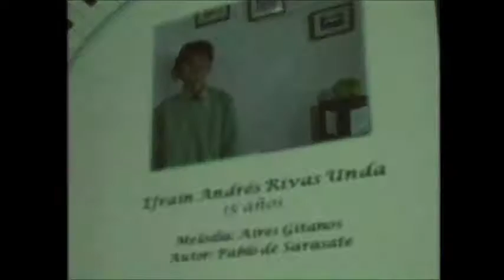XV FESTIVAL DE TECLADO "Festival de Ganadores" 2015: Efraín Rivas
XV  FESTIVAL DE  TECLADO "Festival de Ganadores" 2015
Organizado por: MUSIRAMA MÉRIDA
CENTRO DE ENSEÑANZA MUSICAL
Sábado, 17 de octubre de 2.015
Auditorio C.C. Tulio Fébres Cordero
Sala: Spinetti Dini

1) María  Alejandra  Grudé  Segovia
Edad: 12 años
Melodía: “La Valse d'Amelie”
Autor: Yann Tiersen

2) Claudio  José  Vásquez  Gómez
Edad: 11 años
Melodía: “Valle Gerudo (Leyenda de Zelda)”
Autor: Koji Kondo (Arr. Kyle Landry)

3) Anny  Dubraska  Dugarte  Dávila
Edad: 12 años
Melodía: “Umi No Mieru Machi”
Autor: Joe Hisaishi

4) Reinaldo  José  Vera  Lara
Edad: 11 años
Melodía: “Badinerie”
Autor: Juan Sebastian Bach

5) Carlos  Daniel  Guerrero  Monsalve
Edad: 11 años
Melodía: “Invitación al Vals”
Autor: Carl Maria von Weber

1) María  Juliana  Guillermo  Martínez
Edad: 16 años
Melodía: “Danza de la Muñeca Cómica”
Autor: Mika Yamashita

2) Efraín  Andrés  Rivas  Unda
Edad: 15 años
Melodía: “Aires Gitanos”
Autor: Pablo de Sarasate

3) Daniela  Alejandra  Rangel  Nieto
Edad: 16 años
Melodía: “La Calle de las Cascadas”
Autor: Yann Tiersen

4) Jesús  Osmar  Romero  Márquez
Edad: 16 años
Melodía: “Sonata 27, Op. 90, 1er Mov.”
Autor: Ludwig van Beethoven

5) Esteban  Moisés  Mujica  Hernández
Edad: 16 años
Melodía: “Malagueña”
Autor: Ernesto Lecuona

1) Esdras  Josué  Ochoa  Carrillo
Edad: 22 años
Melodía: “Suite para Flauta y Piano”
Autor: Claude Bolling

2) Wilmar  Josué  Quintero  Vita
Edad: 20 años
Melodía: “La Boda de Luis Alonso”
Autor: Gerónimo Giménez

3) Karol  Milagros  Oviedo  Molina
Edad: 21 años
Melodía: “El Vuelo de la Mosca”
Autor: Jacob do Bandolim

4) Paola  Eleonor  Osorio  Flores
Edad: 18 años
Melodía: “Asturias”
Autor: Isaac Albéniz

5) Andrés  Jesús  Piña  Adrián
Edad: 20 años
Melodía: “Sonata Patética Op. 13”
Adaptación, arreglos y repertorio: Prof. Juan Carlos Pérez Paz